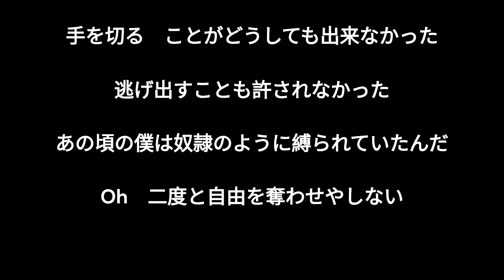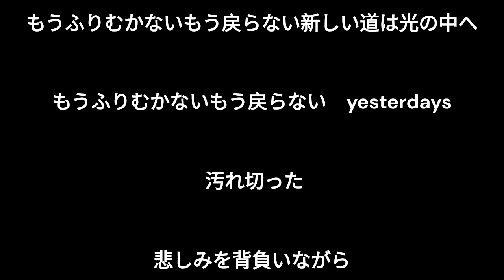オリジナルソング 歌モノ yesterdays byジミーペイ太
yesterdays　　byジミーペイ太